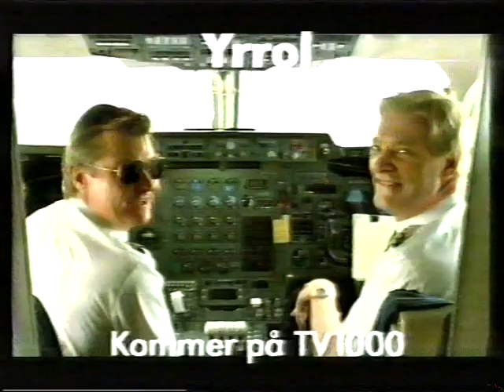Lidt blandede klip fra Dansk TV fra 90erne